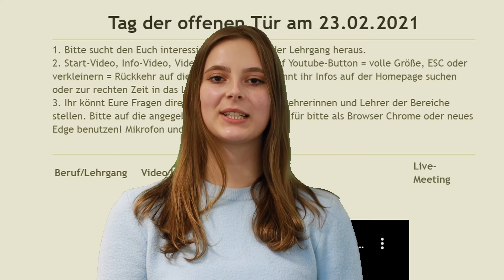OSZ Ästhetik und Technik: Info über Bildungsgänge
Aileen und Leonie erzählen Euch, welche Berufe Ihr am OSZ erlernen könnt. Außerdem gibt es Bildungsgänge um einen höheren Schulabschluss zu erlangen.
(c) dcj 2021   Dir gefällt das Video? Gib uns ein "Like" !